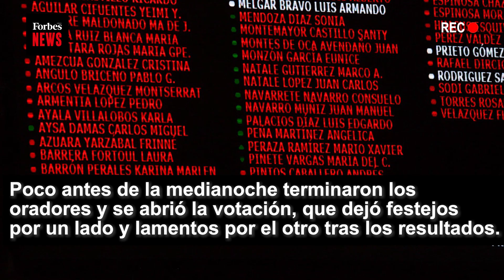Oposición evita aprobación de la reforma eléctrica de AMLO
Morena y aliados ganaron la votación pero no lograron la mayoría calificada, por lo que se desechó el dictamen que buscaba la hegemonía de la CFE en la generación del consumo eléctrico.